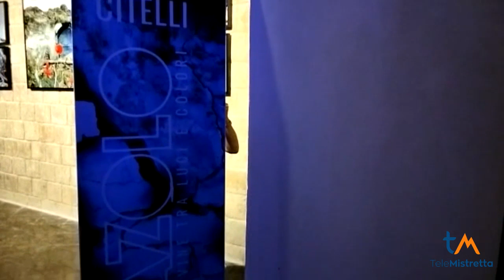Azolo - rovine tra luci e colori, la mostra di Zino Citelli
Un reportage fotografico in cui si documenta la città fantasma di Poggioreale